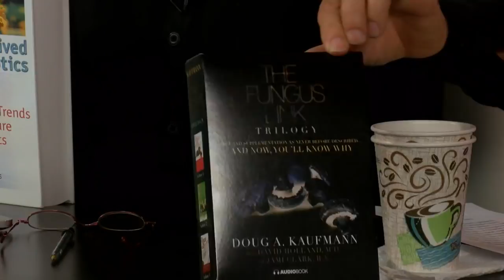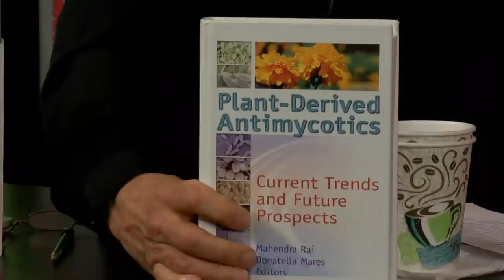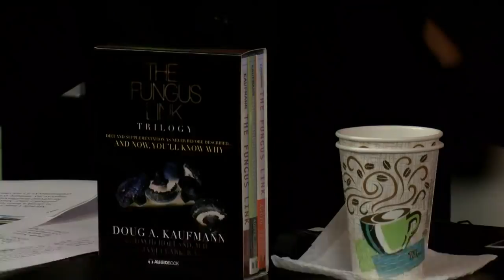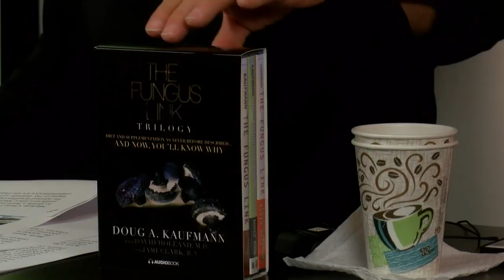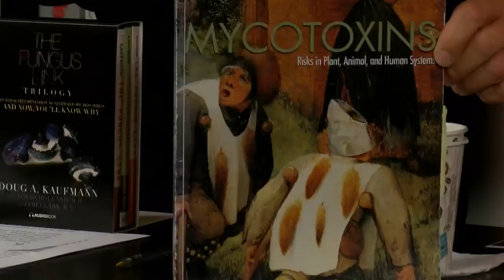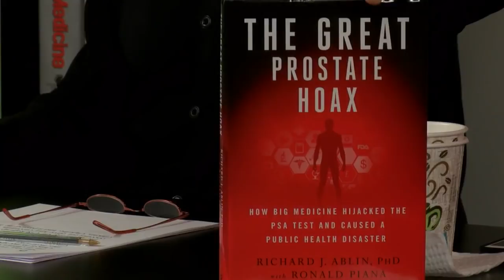When "We The People" begin to demand more of our DOCTORS... LIVE Q&A With Doug Kaufmann